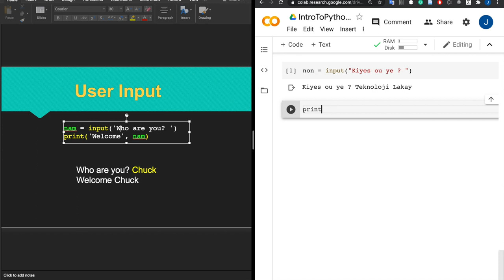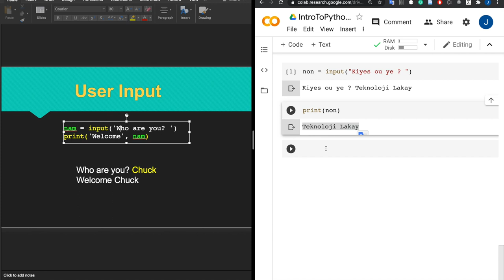11. "User input" nan python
Pifò pwogram yon pwogramè ekri, toujou enteraji ak itilizatè a. Nan video sa nap moutrew koman pouw mande itilizatè a poul antre pwòp valè pal nan pwogram ou a.

Yon senp egazanp: Siw ap pwograme yon kalkilatris, fò itilizatè a antre nonb oubyen chif li bezwen fè kalkil yo...